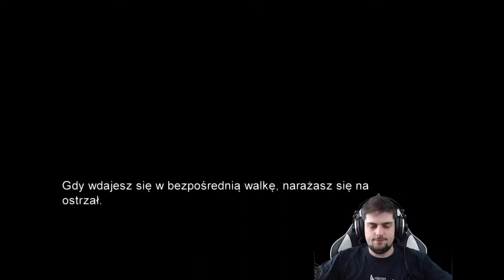Jest auto? To bzium! | The Last of Us Remastered Kampania #10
Siemanko!
W dzisiejszym odcinku The Last of Us Remastered wreszcie ruszymy autem w podróż, która niestety, nie potrwa zbyt długo.. Wpadniemy w zasadzkę złych ludzi i... no właśnie, trzeba będzie walczyć.